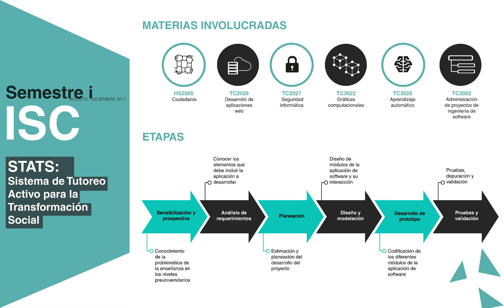Ashoka U 2018 Innovation Award Semi-Finalist Application Video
Your video in support of our application for the 2018 Innovation Award Semi-Finalist Application Questions of Ashoka U.

This is our Semestre-i project for the ISC program (Ing en Sistemas Computacionales) at the Guadalajara site of the Tecnológico de Monterrey.